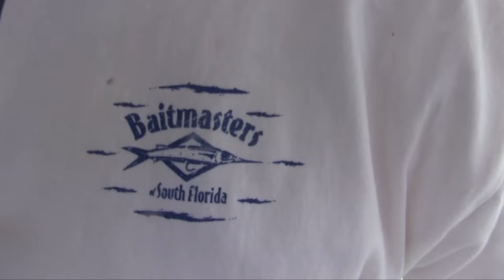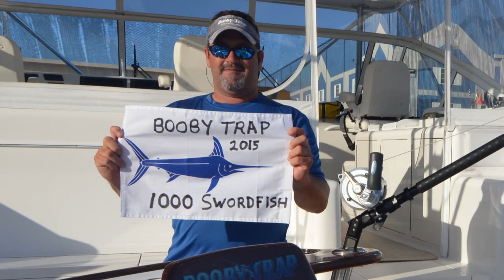SWORDFISHING RECORD SET ON THE BOOBY TRAP " SWORDFISH # 1000 CAUGHT ON VIDEO!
World Record Swordfish catch by Capt. Brett Holden and the Booby Trap Fishing Team, Australian guest Matt Price completes his  royal slam catching a daytime swordfish aboard the Booby Trap with Capt. Brett Holden and the Booby Trap Fishing Team.   Sword fishing in the Gulf of Mexico, new record setting swordfish numbers with Booby Trap Fishing Team 1000 swordfish. Recreational swordfishing on conventional tackle with Get Tight Sucka! rods. Marlin Magazine full feature October 2015 on swordfishing, Swordfish pictures at the end of the video.

Completing a challenge he never thought possible, Capt. Brett Holden and the crew aboard Booby Trap caught their milestone. Capt. Brett Holden reports to the staff at Marlin: "The quest for my 1,000th swordfish came to an end on July 26, 2015, with a trip out of Freeport, Texas, that produced 7 day-time swords, one during the night and one blue marlin on the way home.